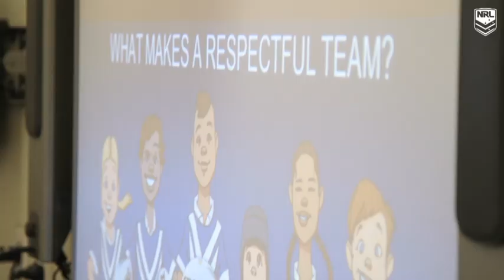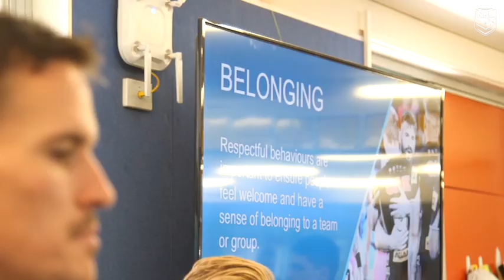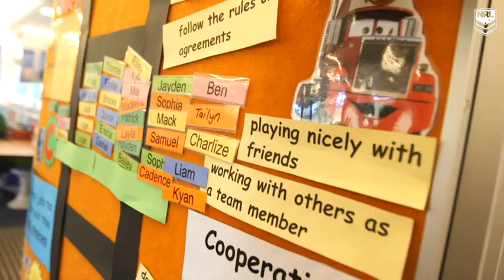NRL stars drive respect at schools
James Graham, Josh Jackson, Nathan Cleary and Tim Browne have visited schools in Bankstown